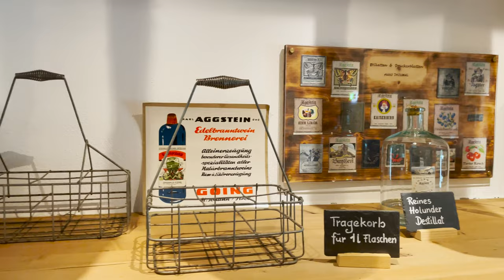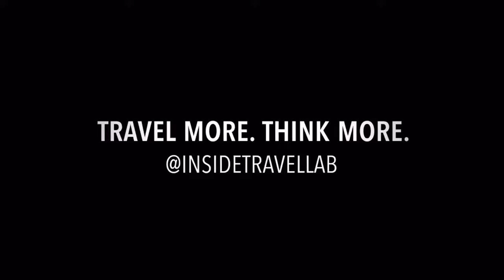Why You Should Visit St Johann in Tirol Austria - A Travel Guide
The charming market town of St Johann in Tirol in western Austria mixes food, history and outdoor adventure into a cracking summer mountain destination. Here's our inside travel guide to summer in St Johann in Tirol.

ABOUT INSIDE THE TRAVEL LAB

Hi, I'm Abi, a doctor turned writer who's worked with Lonely Planet, the BBC, Nat Geo Traveller, UNESCO and more and travelled to over 60 countries.

Inside the Travel Lab is a travel blog for those who care about the people, places and cultures they visit.

We blend sustainable tourism with luxury travel, food with World Heritage Sites and history with having a good time.

And I love to hear your questions! Ask away!